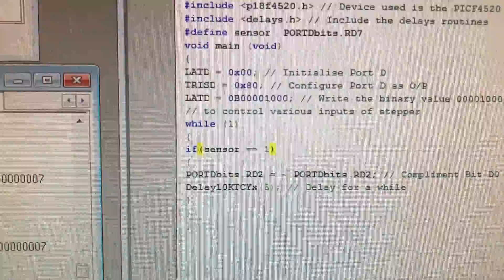Opto Sensor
Opto sensor is having logic 0 where as the motor is having logic 1 so whenever motor of logic 1 reaches the sensor so as according to our if condition that whenever something of logic 1 touches the sensor toggle it which basically makes the direction of the motor move in opposite direction.